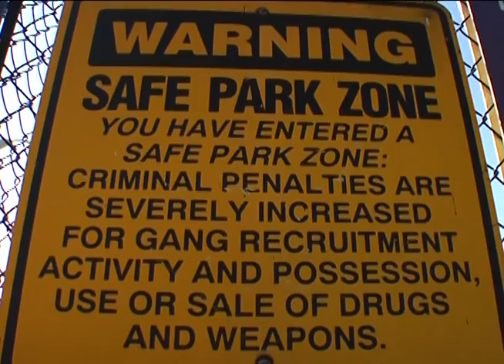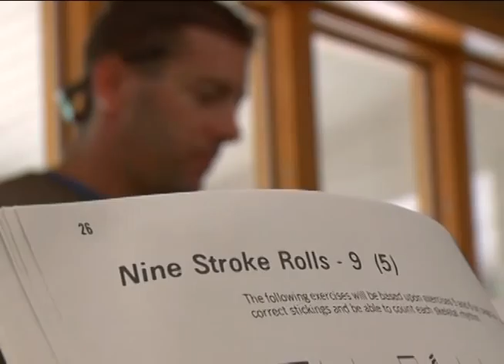Ray and Joan Kroc Corps Community Center in Chicago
Program center needed for community residents